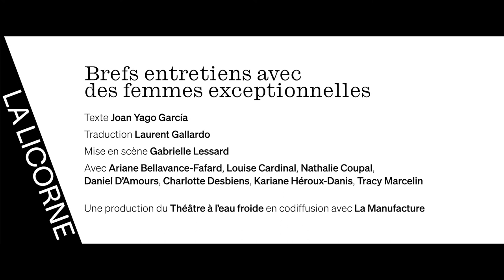Brefs entretiens avec des femmes exceptionnelles - Kariane Héroux-Danis et Gabrielle Lessard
BREFS ENTRETIENS AVEC DES FEMMES EXCEPTIONNELLES
Du 6 au 23 septembre 2022

Texte Joan Yago García
Traduction Juan Arango et Laurent Gallardo
Mise en scène Gabrielle Lessard
Avec Ariane Bellavance-Fafard, Louise Cardinal, Nathalie Coupal, Daniel D’Amours, Charlotte Desbiens, Kariane Héroux-Danis et Tracy Marcelin

Assistance à la mise en scène Stéphanie Capistran-Lalonde
Décor et costumes Wendy Kim Pires
Éclairages Robin Kittel-Ouimet
Musique Benjamin Prescott La Rue

Une production du Théâtre à l’eau froide en codiffusion avec La Manufacture

Réalisation: Moonstruhk